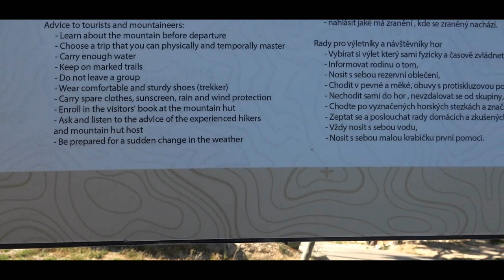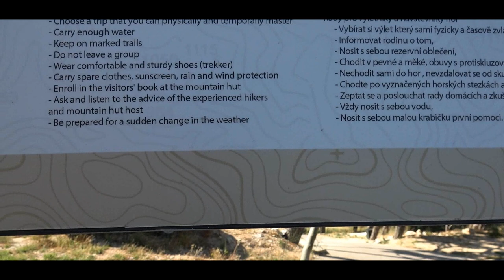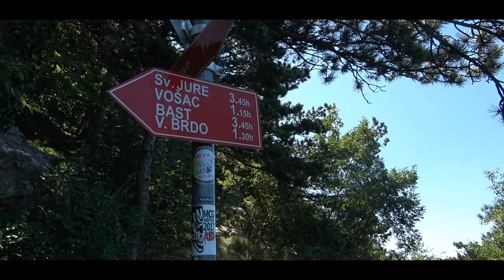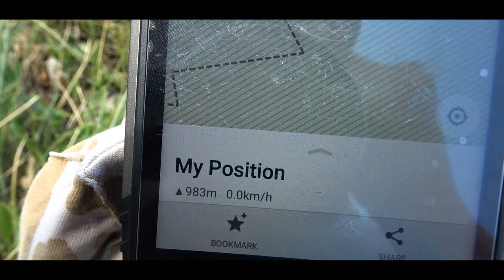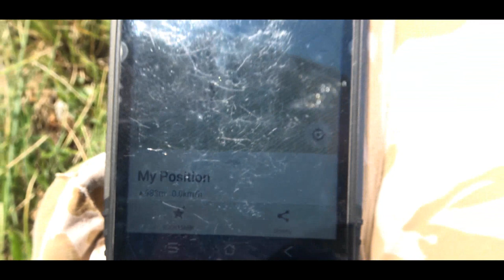Hiking in Biokovo Nature Park, Croatia - Gabrielius Ser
Hi, in this video I'm hiking in  Biokovo Nature Park near city Makarska, Croatia.

Biokovo Nature Park is the most dominating presence on the southern Dalmatian coast. Proclaimed a nature park in 1981, this mountain rampart towers a good 1500 meters over the Makarska Riviera and offers exceptional views over the sea and nearby islands. It is one of Croatia's most popular destinations for hikers with myriad paths that wind up the hills past olive groves, vineyards and pine forests.

Thanks! Do want to become friends on Facebook? My Facebook